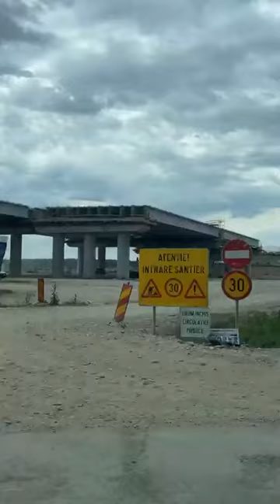Ionel Scrioșteanu: 𝗖𝗼𝗻𝘁𝗶𝗻𝘂𝗮 𝗿𝗶𝘁𝗺𝘂𝗹 𝗯𝘂𝗻 𝗮𝗹 𝗹𝘂𝗰𝗿𝗮𝗿𝗶𝗹𝗼𝗿 𝗽𝗲 𝗽𝗿𝗶𝗺𝘂𝗹 𝗹𝗼𝘁 𝗮𝗹 𝗔𝘂𝘁𝗼𝘀𝘁𝗿𝗮𝘇𝗶𝗶 𝗠𝗼𝗹𝗱𝗼𝘃𝗮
se execută următoarele lucrări:
✅️ continuă așternerea stratului de balast între km 6+800 și km 7+200;
✅️ continuă lucrările de umpluturi cu pământ stabilizat cu liant hidraulic între km 0 și km 1+000, km 15+500 și km 16+100;
✅️ continuă lucrările de umpluturi cu pământ stabilizat cu liant hidraulic la nodul rutier principal de la Dumbrava - Breteaua 3;
✅️ continuă lucrările de umpluturi cu pământ stabilizat cu liant hidraulic la pasajul peste DJ102 - zona rampelor;
✅️ se lucrează la structura principală de la nodul rutier de la Dumbrava;
✅️ astăzi a fost turnat betonul pentru ultimele 2 elevații aferente pilei din proximitatea CF la pasajul peste calea ferată, fiind ultimele elevații turnate din tot șantierul;
✅️ continuă lucrările la sistemul de iluminat public;
✅️ continuă lucrările la sistemul ITS;
✅️ continuă producerea grinzilor din beton de 40 metri lungime direct în șantier cu instalația proprie montată de antreprenor.
Sunt prezenți pe șantier peste 500 muncitori și 250 utilaje.
Ritmul lucrărilor pe acest șantier se menține unul bun, iar dacă acesta rămâne unul susținut, acest prim lot al Autostrăzii Moldovei A7 reprezintă un obiectiv pentru darea în trafic anul acesta.
📍 Lotul 1 este cuprins între Dumbrava (Autostrada București - Ploiești) – Mizil (DJ 100C) și are o lungime de 21 km.